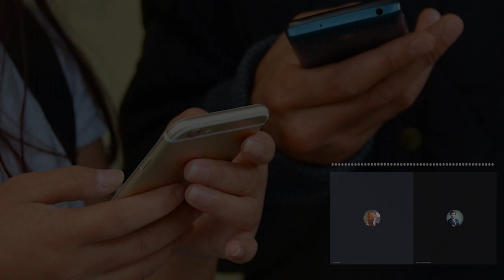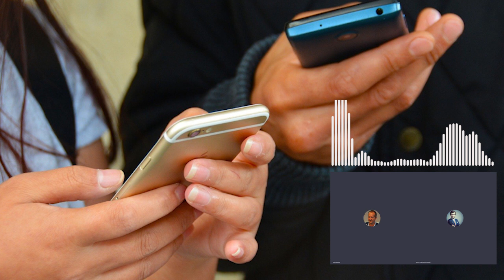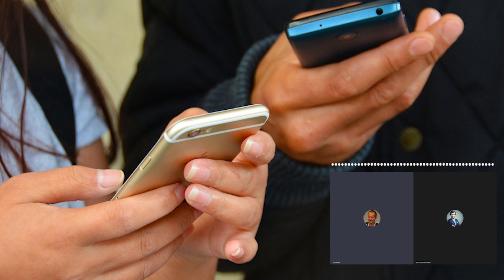Czy masz świadomość? (Nr 75) – Promieniowanie PEM. Norma podniesiona 100 razy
Z doktorem Piotrem Politańskim, kierownikiem Zakładu Zagrożeń Elektromagnetycznych w Instytucie Medycyny Pracy w Łodzi, rozmawia Rafał Górski, prezes Instytutu Spraw Obywatelskich.

Współczesna wiedza naukowa na temat mechanizmów i skutków bezpośredniego i pośredniego oddziaływania pola elektromagnetycznego (PEM) częstotliwości radiowych przekonująco dokumentuje, że PEM o poziomie niższym od limitów określonych w przedmiotowym rozporządzeniu powoduje zróżnicowane zagrożenia bezpieczeństwa i zdrowia ludzi.
fragment Rezolucji Polskiego Towarzystwa Badań Radiacyjnych

1. Elektrosmog to potoczna nazwa na pola elektromagnetyczne. Dlaczego obywatel powinien interesować się elektrosmogiem? Jakie są jego źródła?
2. Czego dotyczy Rezolucja Komisji ds. Problemów Bioelektromagnetycznych Polskiego Towarzystwa Badań Radiacyjnych im. Marii Skłodowskiej-Curie w sprawie podwyższenia dopuszczalnych poziomów pól elektromagnetycznych w środowisku?
3. Jaka jest wiarygodność Polskiego Towarzystwa Badań Radiacyjnych?
4. Rezolucja odwołuje się do zasady ostrożności. Proszę ją wyjaśnić?
5. Czego obywatele powinni oczekiwać od władz państwowych w temacie, o którym rozmawiamy?
6. W Rezolucji czytamy, że poprzednie limity PEM dawały nam ochronę przed wszystkimi rodzajami zagrożeń elektromagnetycznych. Aktualne limity zapewniają ochronę jedynie przed zagrożeniami termicznymi. O co tutaj chodzi? Proszę wyjaśnić to naszym słuchaczom.
7. Autorzy rezolucji rekomendują prowadzenie badań PEM. Czy one w tej chwili są robione?
8. Co możemy zrobić, aby ograniczyć wpływ elektrosmogu na zdrowie nasze i naszych bliskich?

Piotr Politański – doktor nauk medycznych, z polami elektromagnetycznymi (PEM) jest
związany zawodowo od niemal 25 lat. Obecnie jest kierownikiem Zakładu
Zagrożeń Elektromagnetycznych w Instytucie Medycyny Pracy im. prof. dra
med. Jerzego Nofera w Łodzi. W latach 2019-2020 r. pracował równocześnie
jako główny specjalista ds. PEM w Ministerstwie Klimatu.